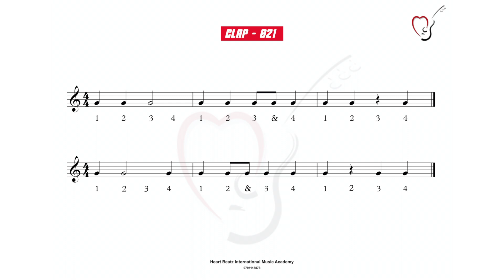Clap Exercise 021 120 BPM